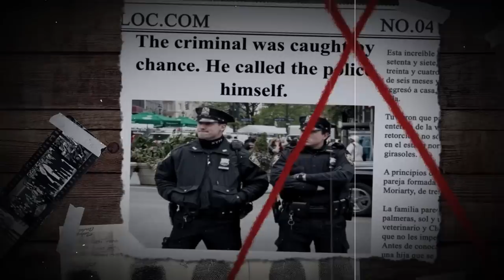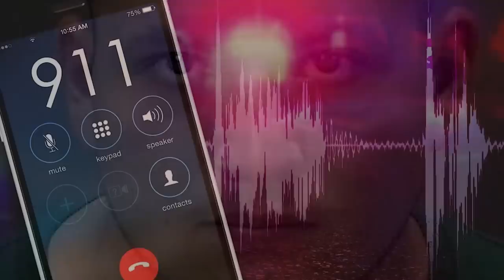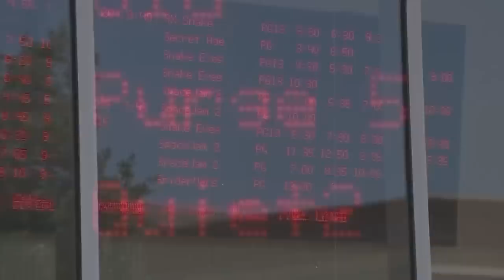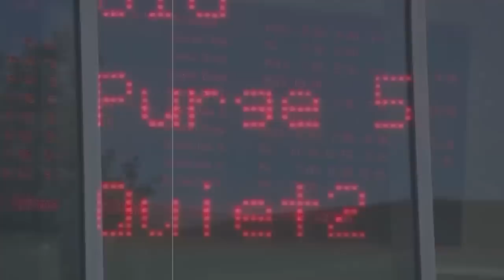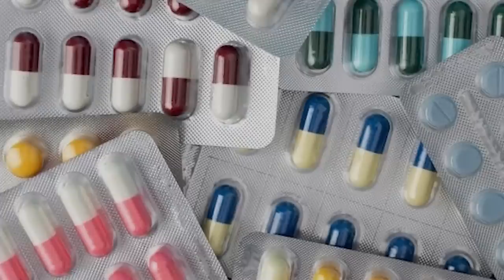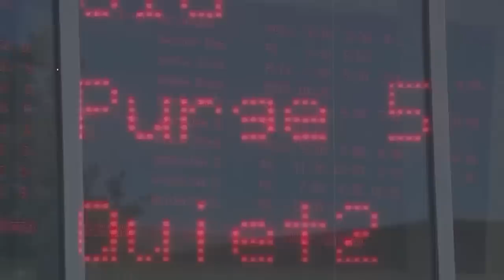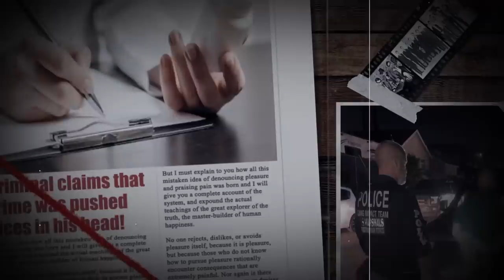Going to the cinema TURNED INTO A TRAGEDY. The Creepy Story of Rylee Goodrich and Anthony Barajas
This terrible story happened in the middle of 2021. A young girl went on a first date with a guy to the cinema, but this evening turned into a tragedy. Despite the fact that this case was solved fairly quickly, there are still many strange and shocking moments in it. In this video we will tell you what happened to Rylee Goodrich and Anthony Barajas.